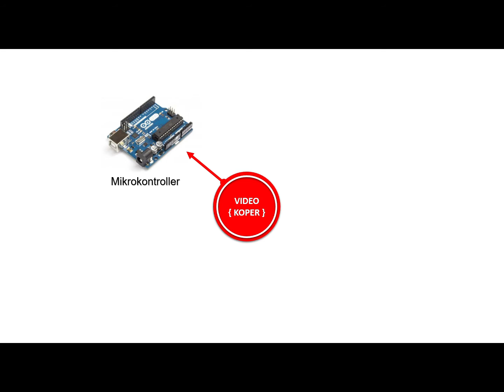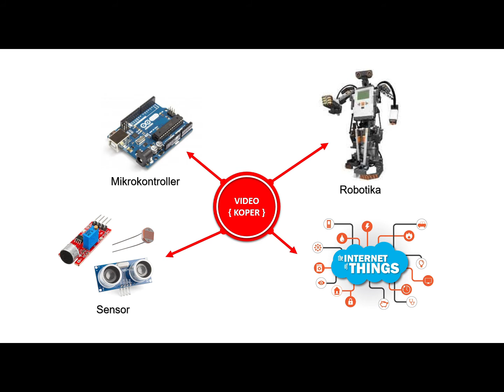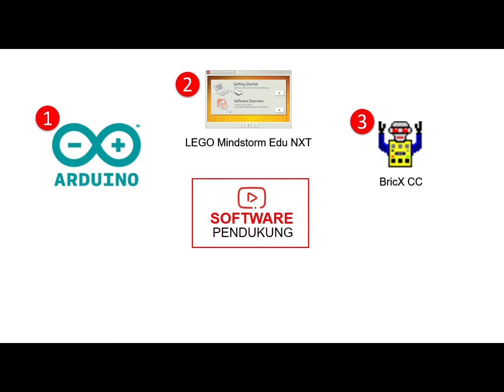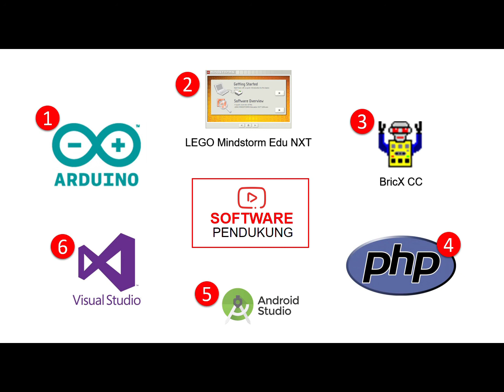Selamat Datang di Channel Koding Perangkat { KOPER }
Video ini adalah video pertama sekaligus perkenalan tentang channel Koding Perangkat { KOPER }